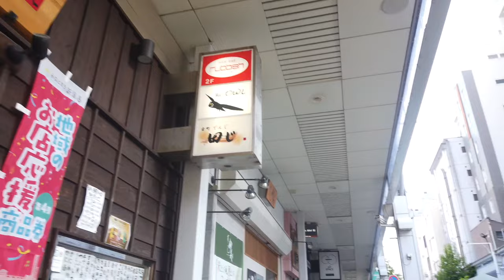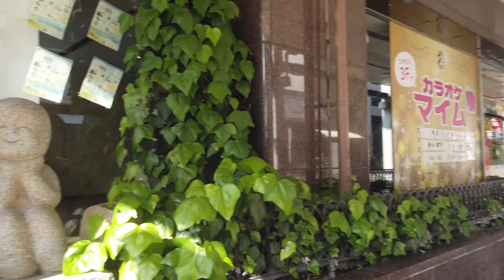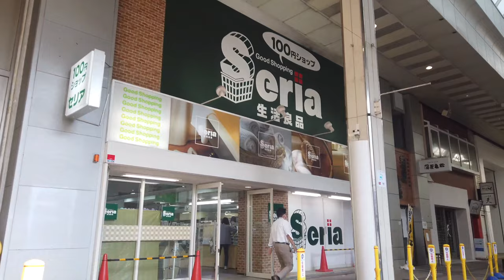Furumachi District - Niigata Japan - 4K HDR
A walk through Furumachi District (Furumachi Dori) in Niigata Japan.

Furumachi ("Old Town") is the central business district of Niigata City.  Plenty to see and do.